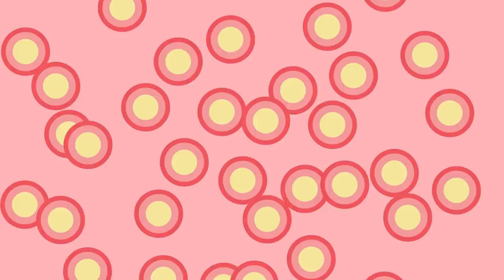Estados de la materia